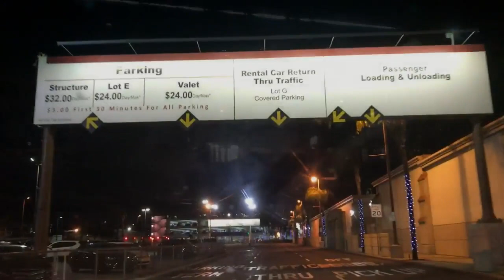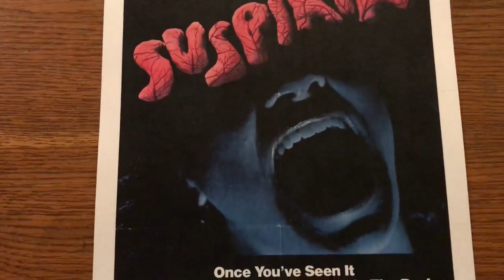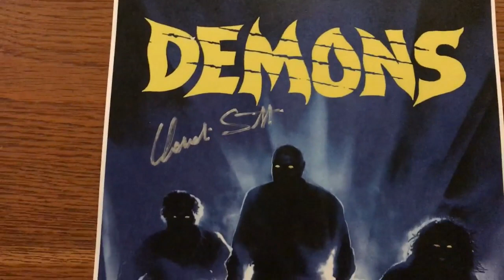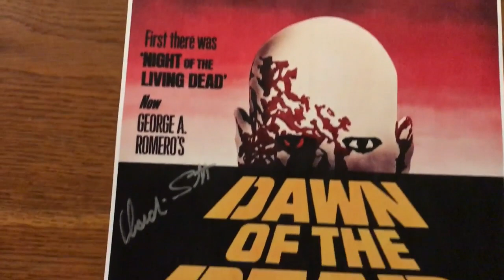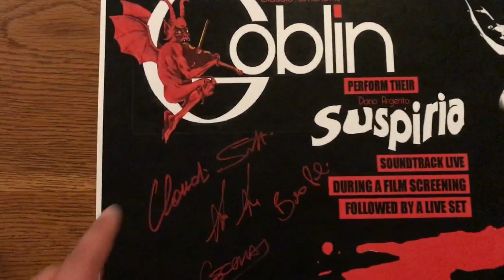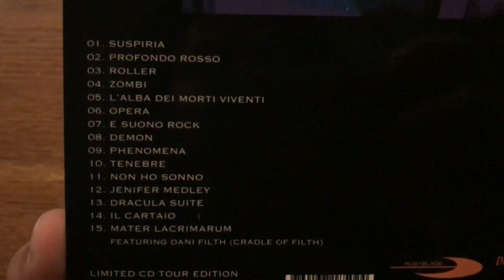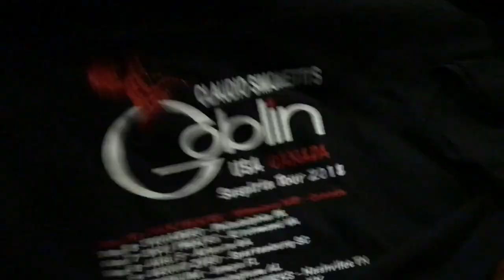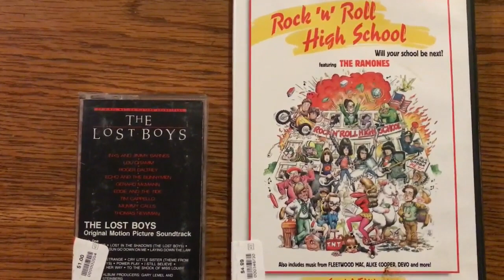Claudio Simonetti's Goblin Live/Suspiria Screening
Welcome back everyone, for this video, I flew to Sacramento and then drove to Oakland with my friend Rayna to check out Claudio Simonetti's Goblin Live, had a Suspiria screening with the score performed live, it was a unique experience, picked up some goodies along the way, check it out, enjoy!